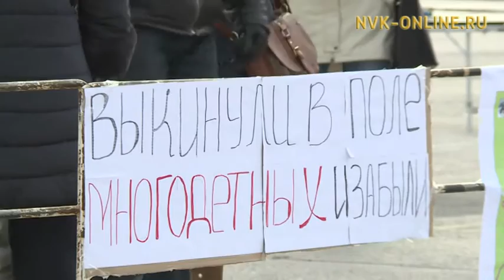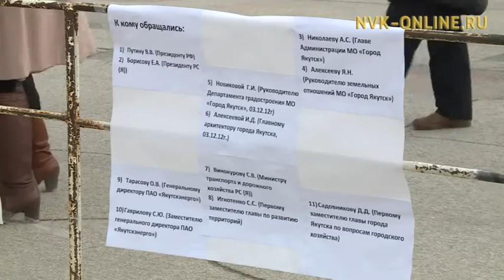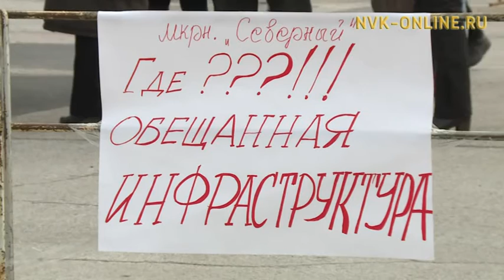в Якутске многодетные семьи вышли на пикет